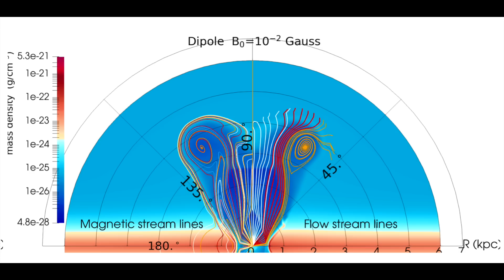Solar Flare and CME, Eruption Watch, Galactic Fields | S0 News Feb.6.2024